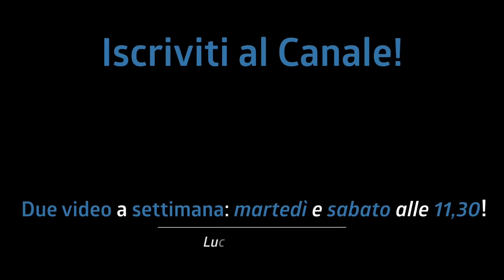MATCHED GRIP vs TRADITIONAL GRIP! QUAL È l'impugnatura MIGLIORE?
Matched o Traditional grip. È una domanda che prima o poi noi batteristi ci facciamo. È meglio saper suonare con tutte e due le impugnature o ne basta anche solo una?

♬ My gear:
Kits: